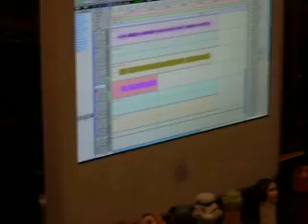An Albatross recording demos for "The Family Album" FEB. 2008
Jake Lisowski recording guitar for the original demo version of "...And Now Emerges The Silver Pilgrim" FEB. 2008, from "The Family Album".   The guitars were later re recorded by album guitarist Daniel Schlett.